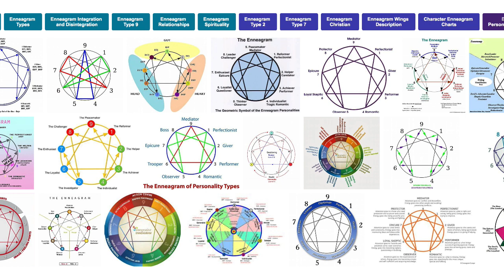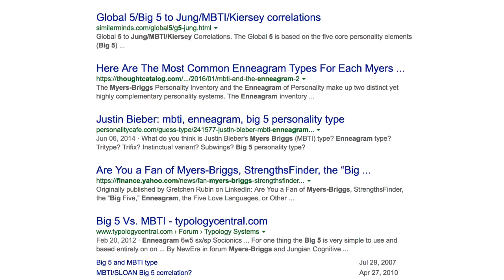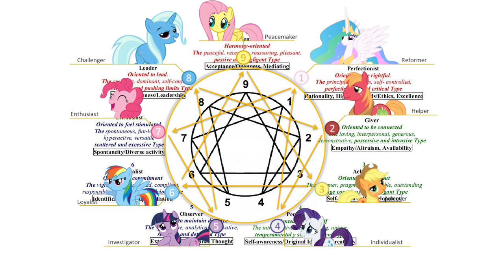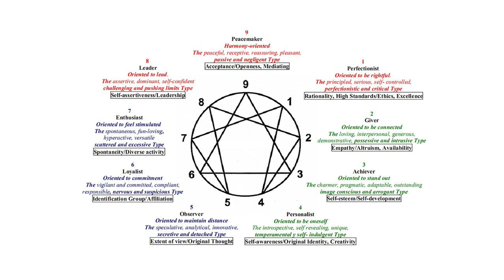Enneagram: Is it real?